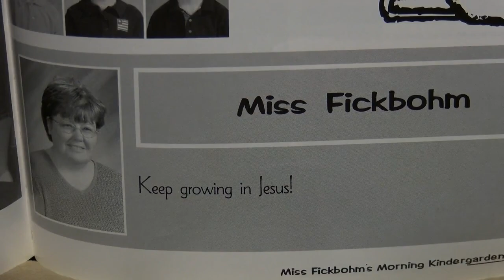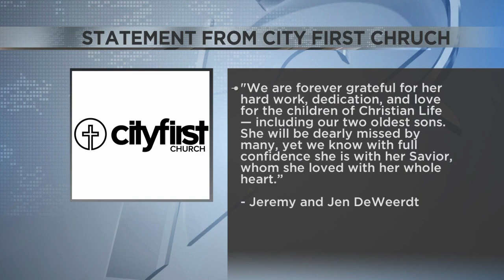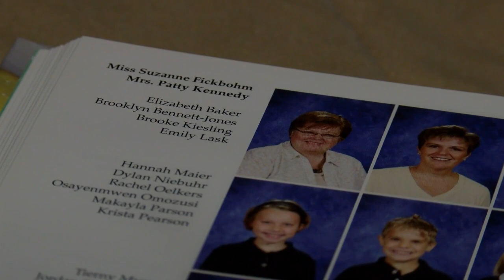Miss Fickbohm remembered by former students and coworkers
A Stateline teacher who taught kindergarteners at Christian Life